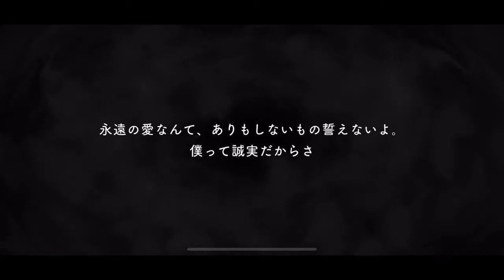Disney Twisted Wonderland Idia Shroud ghost marriage & Kalim Al Asim birthday boy GROOOOVY cards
Hello all,

Yep got them both and their groovy next one definitely saving for birthday boy Leona now.

All credits to Disney, Yana Toboso, Aniplex Inc, and the Developer f4samurai.